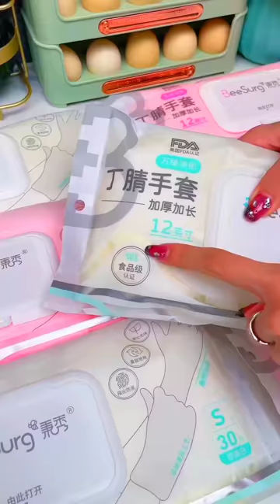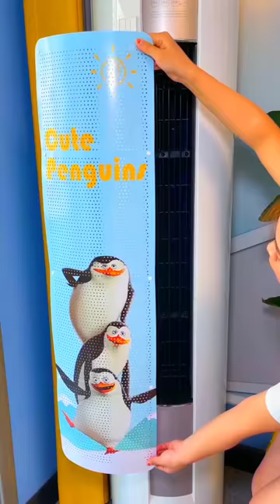😍Smart Appliances, New Gadgets For Every Home/ Versatile Utensils(Inventions & Ideas)/MakeupKitchen